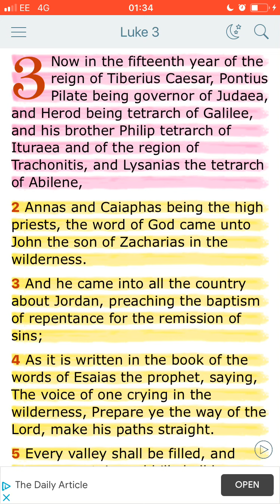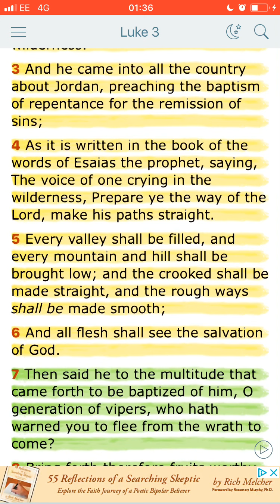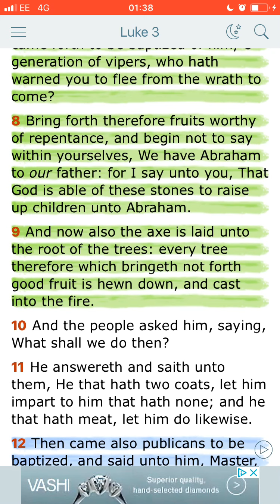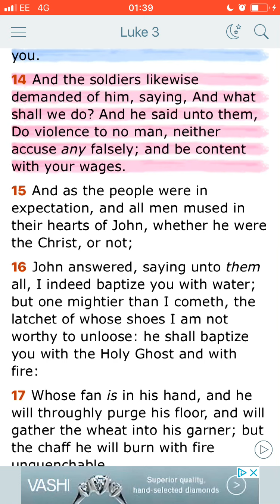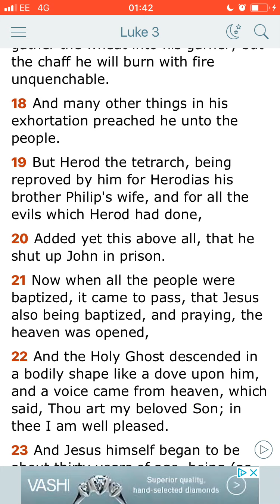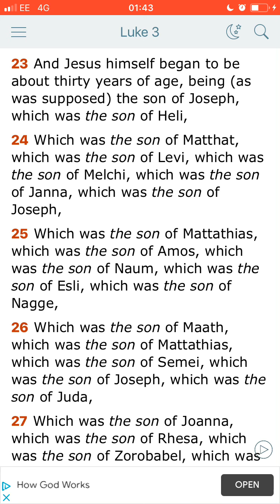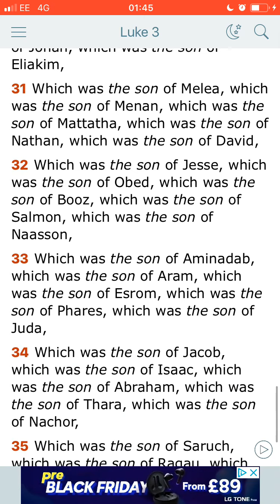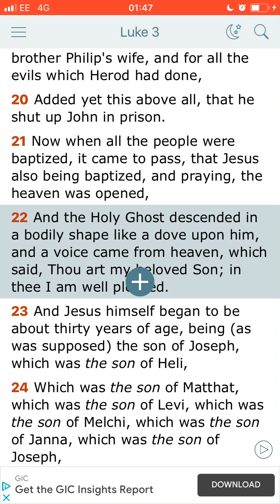Luke 3 Commentary